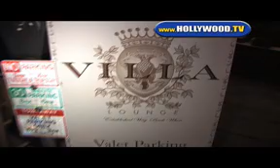Cheryl Burke Leaves Villa.